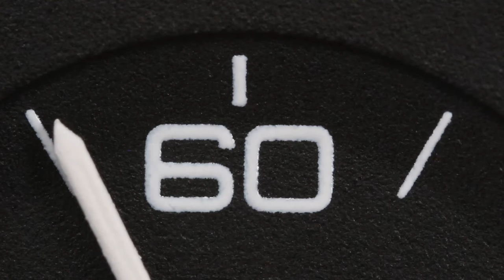Matthew Hill CPH120 - OMEGA Speedmaster Professional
Produced for Falmouth University as part of an ongoing Self Devised Assignment, this moving image campaign focuses on the OMEGA Speedmaster Professional Wristwatch. The watch shown is my own and this video was not sponsored or overseen by OMEGA.

Compiled using a mixture of shot footage and archival footage from NASA public archive.